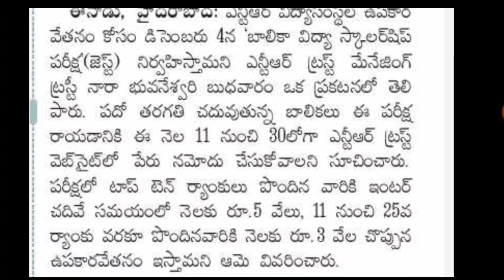NTR trest scholarship program notification available//eligibility 10th ssc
NTR ట్రెస్ట్ స్కాలర్‌షిప్ ప్రోగ్రామ్ నోటిఫికేషన్ అందుబాటులో ఉంది//అర్హత 10వ ssc